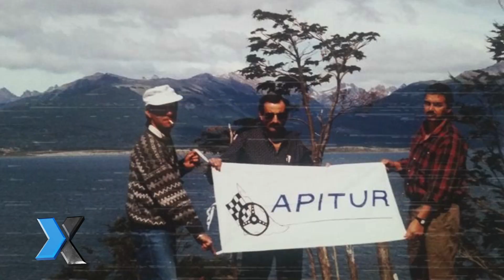ADN X - CLIP GRAN PREMIO CORONACION - RALLY DE APITUR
No te Pierdas el clip presentación del Gran Premio Coronación - Homenaje a "Lapicito" Peix. 100 competencias realizadas por Apitur.
El 23, 24 y 25 de Noviembre el Rally se presentará nuevamente por los caminos de Rio Grande, Tolhuin y Ushuaia.-